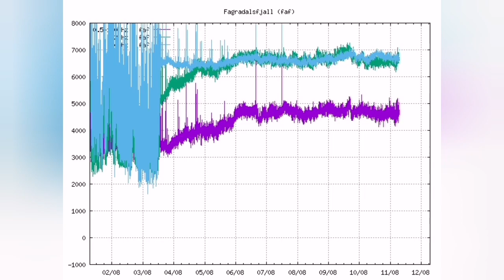Lava May Already Overspilled To The Road From East Valley, Iceland Meradalir Fagradalsfjall Volcano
Map source courtesy of Benjamin Hennig, Geovis Lab, University of Iceland.